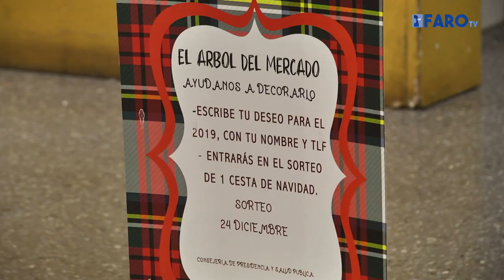El Mercado Central de Abastos ofrece talleres y un sorteo de una cesta navideña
El Mercado Central de Abastos luce más navideño que nunca. Una gran guirnalda de globos de colores y un sinfín de elementos decorativos transportarán a los melillenses un espacio donde la Navidad se respira por todos lados.